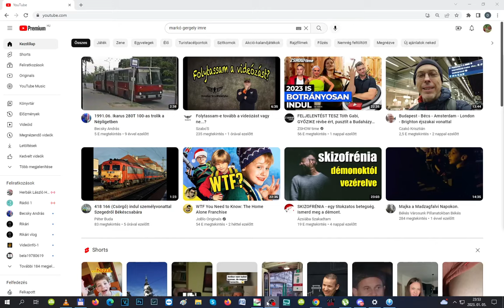Gameplay Imperium Galactica 2 Antari lehetetlen szint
Bankszámla:
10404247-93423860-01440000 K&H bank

00:00 Kezdés Kolonizálás
11:10 Toluen felfedezése, hadüzenet mentés visszatöltése
15:20 Cheblon felfedezése, hadüzenet, mentés visszatöltése másik bolygó kolonizálás
21:45 Krahen felfedezése hadüzenet, mentés visszatöltés
23:00 Tankfejlesztésre átállás
28:39 Cheblon megtámadása, tankok otthagyása a bolygón
33:39 otthagyott tankokkal bolygó megvédése, 2 tankkal mikrózva
43:00 1 tankkal bolygó megvédése
4%:10 Krahen felfedezve
45:50 Ismét támad a Cheblon. 1 bolygója maradt azt űrvédelmi ágyú védi
46:40 Korvett kifejlesztve
47:25 Krahen megtámadása
47:38 Krahen visszatámad
50:50  2 tankkal visszaverve
52:28 Cheblon támad visszaverve
55:30 Toluen felfedezése
57:30 Antigravitációs tank feljesztése
57:50 Krahen támad visszaverve
01:05:37 Toluen megtámadása
01:06:40 Antigravitációs tank kifejlesztve
01:30:14 Iberon legyőzve
01:49:45 Nehéz korvett fejlesztése
01:57:48 Shinari felfedezve, hadat üzen
02:02:00 Shinari támad mkrózás
02:12:29 Cirkáló és foton  radar készen
02:27:40 Emberi  szövetség felfedezése
02:30:30 Toluen legyőzve
02:39:48 Cheblon legyőzve
02:40:20 Shinari legyőzve
02:42:49 Godan felfedezve, hadat üzen
02:43:20 Krahen legyőzve
02:46:00 Ember hadat üzen bolygót foglal
02:47:20 Godan legyőzve